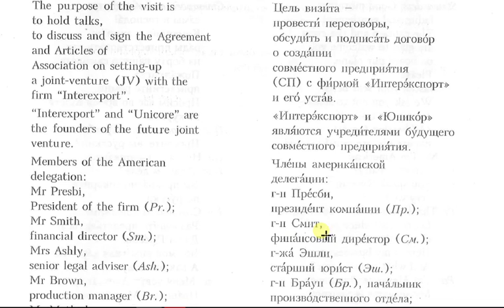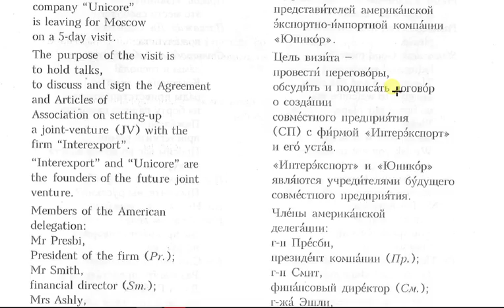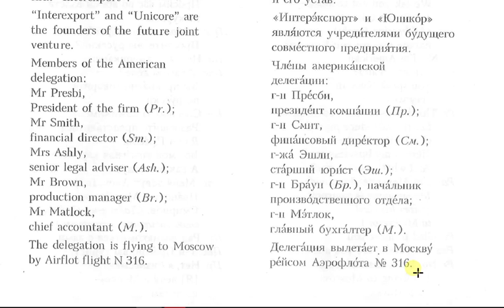Russian business #1 Russian lesson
Русский язык. اللغة الروسية. Russian language